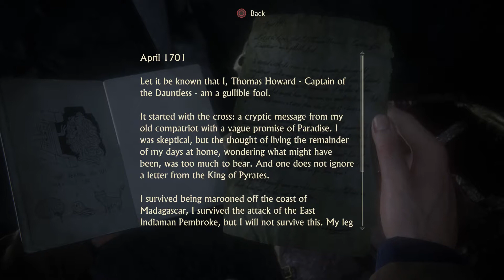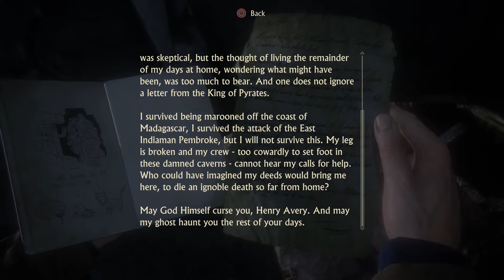Uncharted 4: A Thief's End - Avery's Test - #12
It's not a very complicated test.